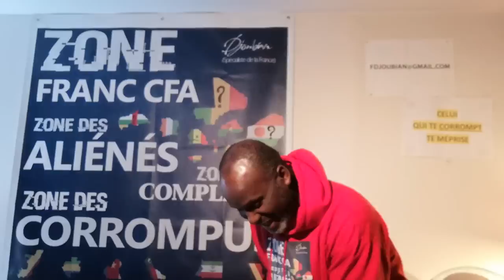Monsieur BASSOLMA BAZIE ENTRE DANS L'HISTOIRE APRÈS SON DISCOURS HISTORIQUE À L'ONU...